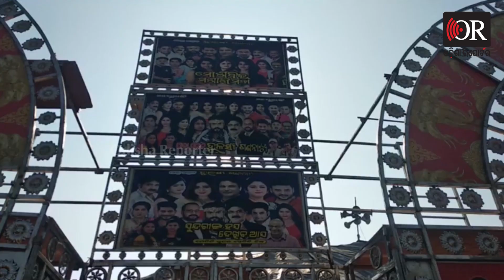ଅଧା ନାଟକରୁ ଡାକି ନେଲେ ଯମ || Jatra Singer Sanjay Patra Dies During Live Performance|| Odisha Reporter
ମୃତ୍ୟୁ କେତେବେଳେ, କେମିତି ଓ କେଉଁ ବାଟ ଦେଇ ଆସେ, ସେ କଥା କେବଳ ଭଗବାନଙ୍କୁ ଜଣା। ଛକି ବସିଥାଏ ମୃତ୍ୟୁ, ଆୟୁଷ  ପୁରିଲେ ମାଡି ବସେ। ମଞ୍ଚରେ ନାଟକ ପରିବେଷଣ ଚାଲିଥାଏ, ଦର୍ଶକ ମଞ୍ଚ ତଳେ ନାଟକରେ ପୁରା ମଜି ଯାଇଥାନ୍ତି। ମୃତ୍ୟୁ ବାଟ  ଖୋଜି ଖୋଜି ଯାତ୍ରା ପେଣ୍ଡାଲରେ ପହଞ୍ଚିଥିଲା, ଆଉ ଖୋଜି ବୁଲିଥିଲା କାହାର ପୁରିଲା ଆୟୁଷ।